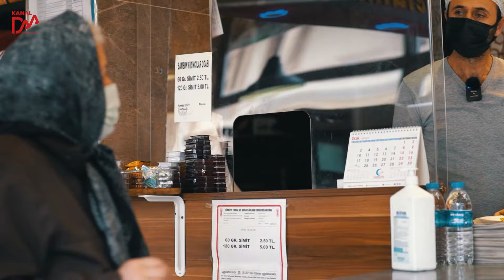Simit Nasıl Yapılır? | Samsun simidinin sırrı ne?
Mutlaka denemesi gereken bu tarif için aşağıdaki videoyu da izleyebilirsiniz. Aşağıdaki tariften 6 tane sokak simidi çıkmaktadır.

2.5 su bardağı beyaz un
1.5 su bardağı ılık su
1 tatlı kaşığı yaş maya
1 tatlı kaşığı tuz
Üzeri için

Yarım su bardağı pekmez (üzüm veya dut)
Çeyrek su bardağı su
1 tatlı kaşığı un
Yarım kilo kavrulmuş susam

Sokak Simidi Tarifi ve Yapılışı

Samsun’un meşhur simidinin püf noktası malzemelerinin arasında pekmez olmasıdır. Sokak simidi tarifi okumaya devam ediniz.

Sokak simidi nasıl yapılır?

Öncelikle unumuzu büyükçe bir kaba alıyoruz. İçine diğer hamur malzemelerimizi yavaşça ve karıştırarak ilave ediyoruz ve yoğuruyoruz. Sokak simidinin hamurunun sert bir hamur olması gerekiyor.

Hamurumuzu yeterince yoğurduktan sonra 12 parçaya ayırıyoruz. Her biz parçayı rulo haline getiriyoruz. 2 ruloyu birbirine dolayarak saç örgüsü yapıyoruz.

Bir tabağa pekmez, un ve yarım bardak suyu alıyoruz. Bu yöntem aslında pekmez ve su kaynatılarak, simitler 1 – 2 dakika içine atılıp çıkartılarak da yapılabilir. Ancak biz şu an soğuk pekmeze bulayacağız. Sıcak pekmeze atarsanız simit daha çıtır olur.

Sokak simidi tarifi için simitlerimizi önce bu karışıma, daha sonra diğer tabaktaki susama batırıyoruz. Tepsiye diziyoruz. Susamın kavrulmuş olması bu noktada önemlidir. Simitçi susamı diyerek aktarlardan alabilirsiniz.

230 derecelik fırında 15 – 20 dakikada pişirebilirsiniz.

Sizlerin desteği çok önemli.

Kanalımızla, videolarımızla ilgili olumlu / olumsuz yorumlarınızı yazın, görüşlerinizi belirtin.

Videomuzu izlerseniz mutlu oluruz,

Videomuzu izler ve beğenirseniz çok mutlu oluruz,

Web sitemize ulaşmak için;